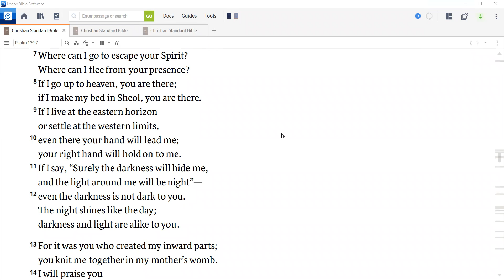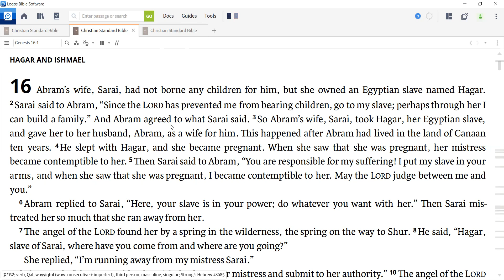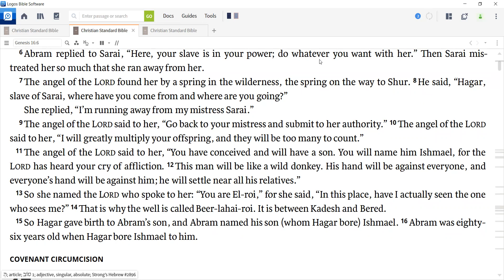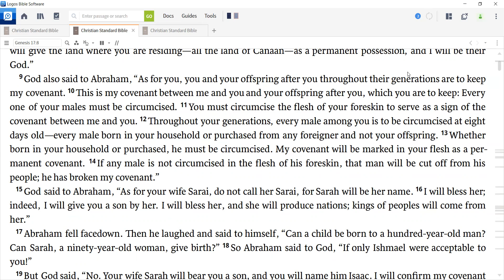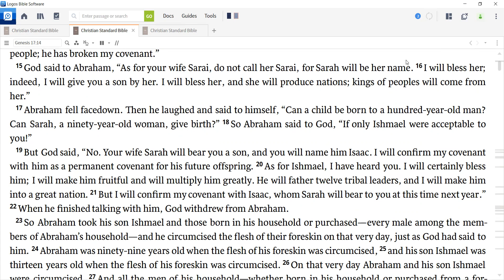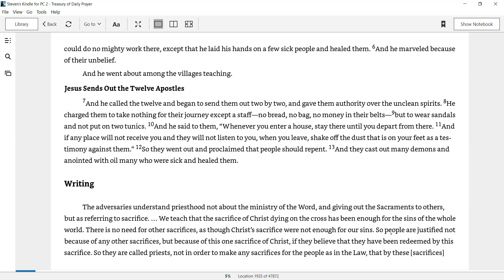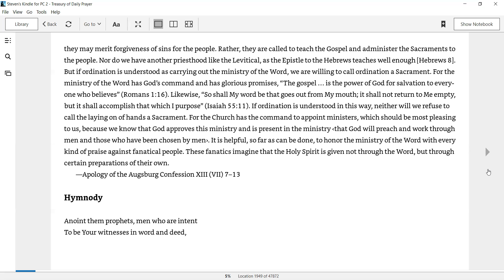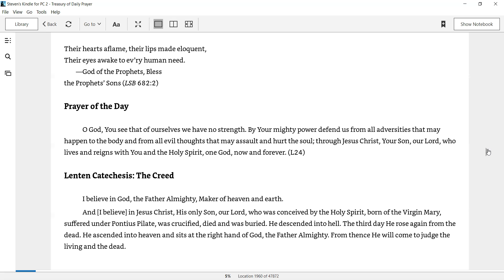Daily Devotion for February 28, 2021